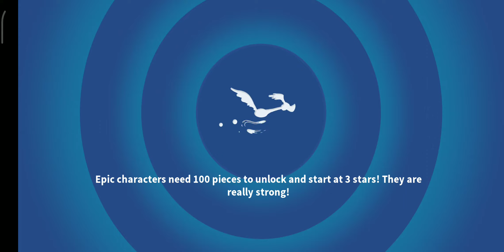CHAMPIONSHIPS CAMPAIGN - ACT 2 - BATTLE 2 (⭐⭐⭐) [LOONEY TUNES WORLD OF MAYHEM]